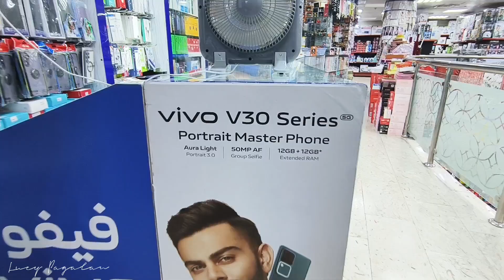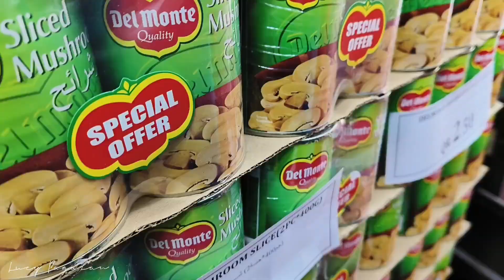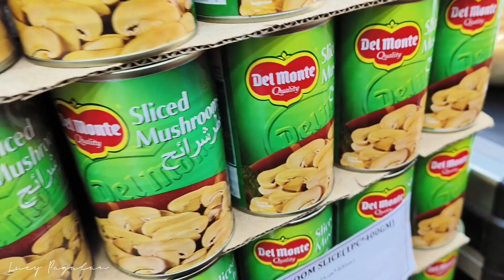🇶🇦Qatar 2024|GROCERY VLOG in NEW STOP n SHOP SUPERMARKET BINOMRAN PART 2|Lucy Pagalan